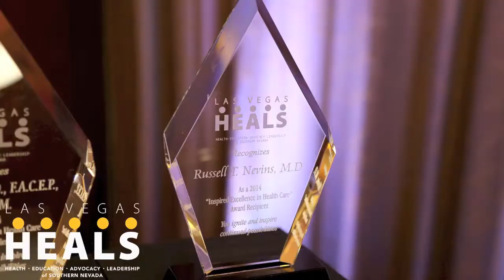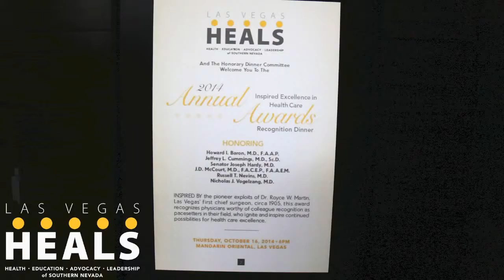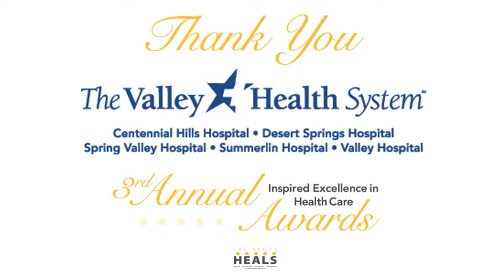Photo Montage | 3rd Annual Inspired Excellence in Health Care Awards Gala | Las Vegas HEALS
Las Vegas HEALS honored six local physicians for their outstanding contributions to the community as Las Vegas continues to position itself as a world-class destination for health care services.

These physicians have demonstrated achievements worthy of recognition as the best in their field – they are true leaders who ignite and inspire continued possibilities for health care excellence.

The 2014 Honorees were:

Howard I. Baron, M.D., F.A.A.P.
Jeffrey L. Cummings, M.D., Sc.D.
Senator Joseph Hardy, M.D.
J.D. McCourt, M.D., F.A.C.E.P., F.A.A.E.M.
Russell T. Nevins, M.D.
Nicholas J. Vogelzang, M.D.

Las Vegas is home to some of the top physicians in the world. This event recognized those who exude excellence in all that they do to inspire the delivery of high quality health care within our community.

Inspired by the pioneer exploits of Dr. Roy W. Martin, Las Vegas’ first chief surgeon, the Inspired Excellence in Health Care Awards recognizes physicians who have demonstrated achievements of exceptional leadership and enhancement of strategic and operational effectiveness in health care delivery within our community. Past recipients include Doctors Joel Bower, Jim Christensen, Michael Ciccolo, Flip Homansky, Florence Jameson, Yevgeniy Khavkin, Benjamin Rodriguez and Steven Thomas.

Aetna
Anthem BlueCross BlueShield
Bank of Nevada
Cleveland Clinic Lou Ruvo Center for Brain Health
DuPuy/Percision Instruments
INSIDE MEDICINE
HealthCare Partners
Khavin Clinic
Life Care Centers
Nevada Health Care Association
Nevada Orthopedic & Spine
Nevada State College
Orbis Education - Porter Gordon Silver
Recruitment Specialists
Selma Bartlett
Spring Valley Hospital
Thomas Puckett Advertising
Touro University
UNLV
Wells Fargo